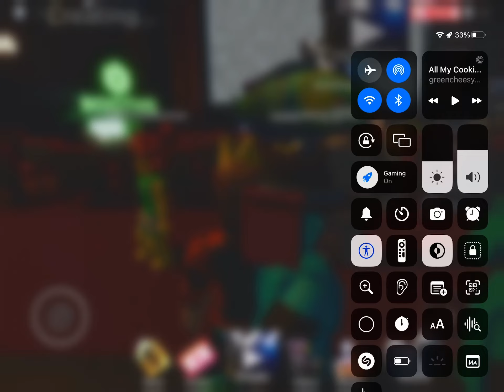Updated 2 videos ago